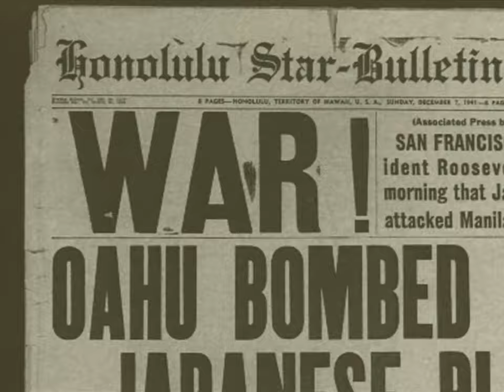Secret Weapons Over Normandy (PS2) - Mission 5: Flying Tigers [Hard]